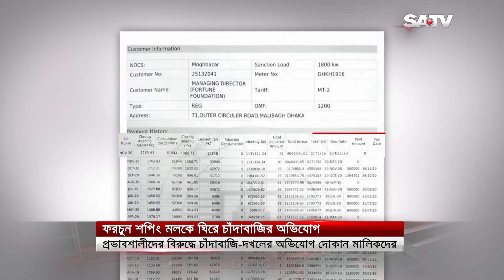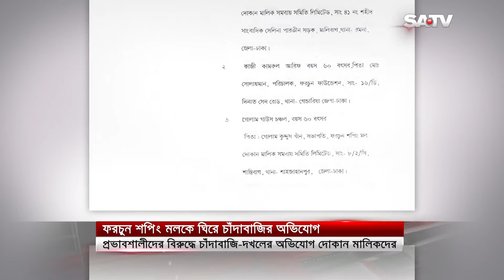মৌচাকের ফরচুন শপিং মলকে ঘিরে কোটি টাকা চাঁদাবাজি ও দখলের অভিযোগ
SA TV Location:
Bangladesh